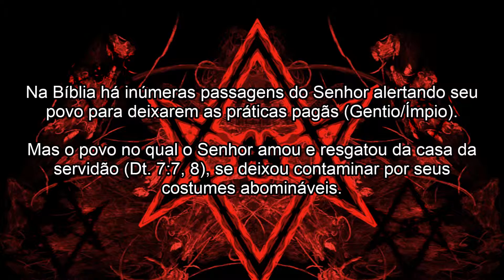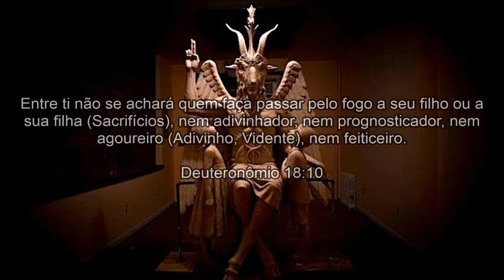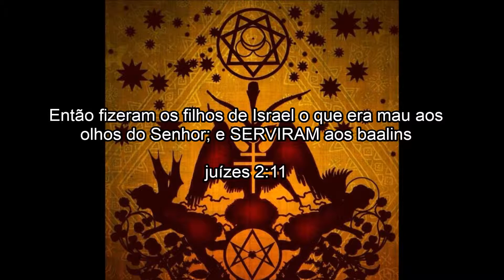#1 Escolhas: Fim da Era cristã - Voltando às fábulas :)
A ponte oculta: Os atalhos.

Então foi conduzido Jesus pelo Espírito ao deserto, para ser tentado pelo Diabo. Mateus 4:1

Novamente o transportou o diabo a um monte muito alto; e mostrou-lhe TODOS OS REINOS DO MUNDO, E A GLÓRIA DELES. E disse-lhe: Tudo isto TE DAREI SE, ME ADORARES. Então disse-lhe Jesus: Vai-te, Satanás, porque está escrito: AO SENHOR TEU DEUS ADORARÁS, E SÓ A ELE SERVIRÁS. Mateus 4:8, 9, 10

Satanás, desejava apenas UM GESTO de Jesus, que O ADORASSE. E todo o poder, a glória deste mundo seria entregue á Jesus.

Admirável mundo novo: As escolhas.
O que Jesus negou no deserto, o homem DURANTE SÉCULOS tem aceitado TUDO que o nosso inimigo tem lhe oferecido. Poder, glória, ensinamentos.

O inimigo conhece os pontos fracos do ser humano e fará o que for possível para DESVIAR o homem do caminho da luz. É claro o quão inúmero são OS CAMINHOS que Satanás nos proporciona.

Para receberem favores, "bênçãos", os homens estão se prostrando ao PAI DA MENTIRA para saciar suas cobiças. Não sabem que estão sendo fantoches na mão dele. São instrumentos para preparar a derrocada final. Mal sabem que uma GRANDE  TEMPESTADE se aproxima. Estão cavando a própria cova. CEGOS!

Não é difícl encontrar na Bíblia, O Senhor advertindo o povo israelita com suas atitudes errôneas. Atitudes que até hoje reflete sobre eles (Israel). E isso também vale para nós CRISTÃOS, pois nossas escolhas de hoje determinará nossa "colheita"

Não tenho dúvida nenhuma que o MUNDO É NOVO, e que uma Nova Era está se iniciando, novos tempos. A "Era dos homens e dos Deuses".

Medite:

E a meu povo ensinarão a DISTINGUIR entre o santo e o profano, e o farão DISCERNIR entre o impuro e o puro. Ezequiel 44:23

O temor, e a cova, e o laço vêm sobre ti, ó morador da terra. Isaías 24:17

Porque virá COMO UM LAÇO (Armadilha, cilada, enganação, surpresa) sobre todos os que habitam na face de toda a terra. Lucas 21:35